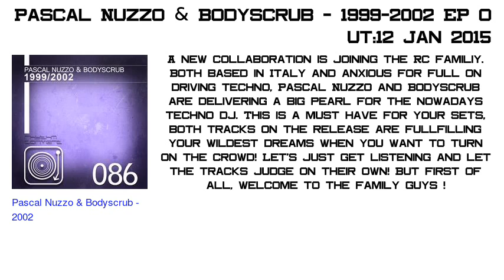1999-2002 EP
A new collaboration is joining the RC familiy. Both based in Italy and anxious for full on driving techno, Pascal Nuzzo and Bodyscrub are delivering a big pearl for the nowadays techno dj. This is a must have for your sets, both tracks on the release are fullfilling your wildest dreams when you want to turn on the crowd! Let's just get listening and let the tracks judge on their own! But first of all, welcome to the family guys !